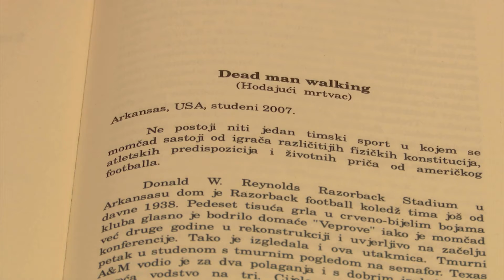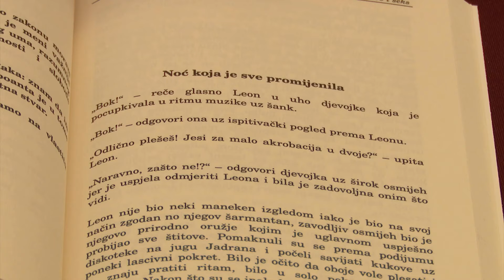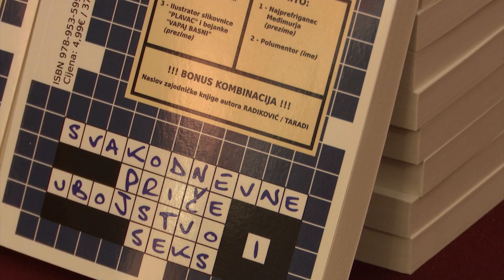Kulturni magazin VTV 13 studenog 2022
Prilog VTV o promociji knjige Svakodnevne priče, ubojstvo i seks u Zgradi Scheier u Čakovcu 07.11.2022. godine